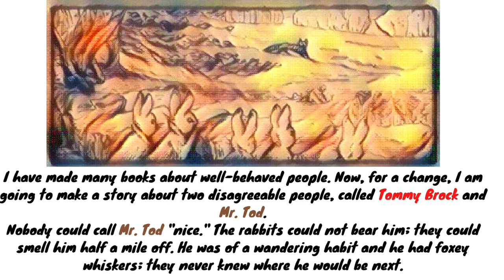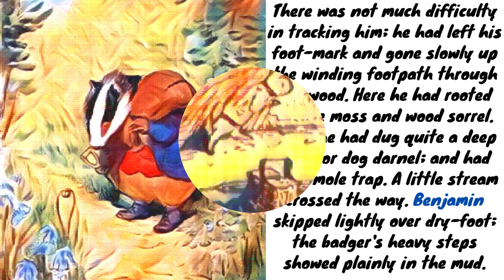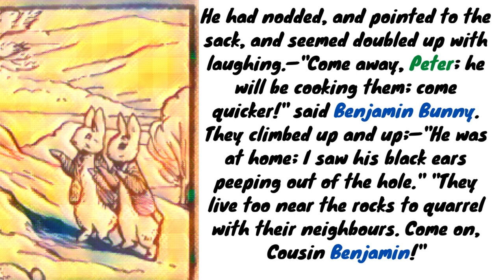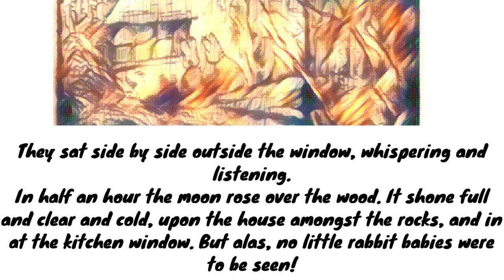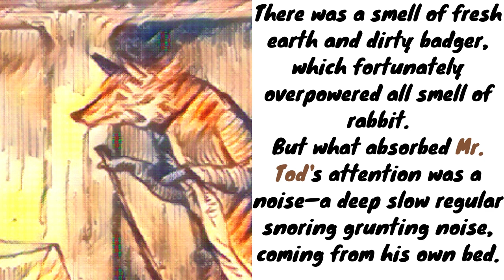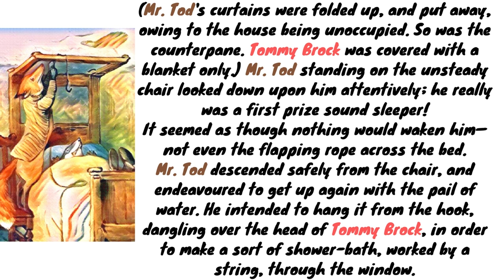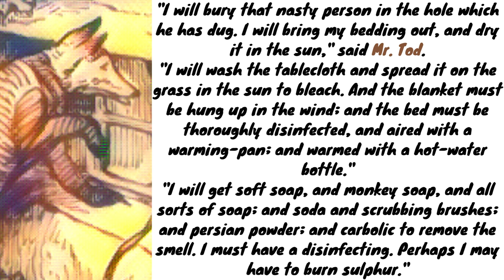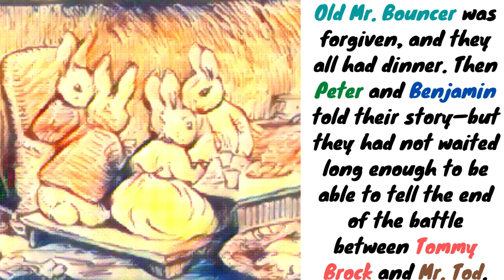Learn English Through Story -BEATRIX POTTER : the tale of Mr.tod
Learn English Through Story -- The TALE OF MR.TOD --Beatrix Potter-
Nothing is better for learning and improving the English language than stories and tales written by native English speakers, especially if they are great authors, such as the illustrious author of this tale in this case : Beatrix Potter.
Learning English through story is the best way to train our minds to reach high levels of english.
About the tale:
 The tale is about a badger called Tommy Brock and his arch enemy Mr. Tod, a fox. Brock kidnaps the children of Benjamin Bunny and his wife Flopsy, intending to eat them, and hides them in an oven in the home of Mr. Tod. Benjamin and his cousin Peter Rabbit have followed Tommy Brock in an attempt to rescue the babies. When Mr. Tod finds Brock asleep in his bed, he determines to get him out of the house. His initial attempt fails, and the two eventually come to blows. Under cover of the fight, the rabbits rescue the baby rabbits.
The tale begins with Tommy Brock, a badger, being entertained by old Mr. Bouncer, the father of Benjamin Bunny. Mr. Bouncer has been left to tend his grandchildren while his son and daughter-in-law Flopsy are away, but, after smoking a pipe of rabbit-tobacco, he falls asleep in Tommy's company. Tommy puts the bunnies in his sack and slips out. When the parents return, Benjamin sets off in pursuit of the thief.

Benjamin finds and brings his cousin Peter Rabbit into the rescue venture, and the two discover Tommy has invaded one of Mr. Tod's homes. Mr. Tod, a fox, has multiple homes but keeps moving. Often Tommy lodges in his homes. Peeping through the bedroom window, the rabbits see Tommy asleep in Mr. Tod's bed, and, peeping through the kitchen window, they see the table set for a meal. They realise the bunnies are alive, but shut in the oven. They try to dig a tunnel into the house but hide when Mr. Tod suddenly arrives in a very bad temper, which has caused him to move house.

The fox discovers the badger asleep in his bed, and originally plans to hit him, but decides against this due to the Badger's teeth. He decides to play a trick upon him involving a pail of water balanced on the overhead tester of the bed. Brock however is awake, escapes the trick, and makes tea for himself in the kitchen. Mr. Tod thinks the bucket has killed Tommy and decides to bury him in the tunnel the rabbits have dug, thinking Tommy dug it. When Mr. Tod discovers Tommy in the Kitchen and has tea thrown over him, a violent fight erupts that continues outdoors. The two roll away down the hill still fighting. Benjamin and Peter quickly gather the bunnies, and return home in triumph.
adaptations:
Mr. Tod was adapted to animation and telecast as a segment of the BBC anthology series, The World of Peter Rabbit and Friends. Dinsdale Landen and Don Henderson voiced Tod and Brock respectively. British screenwriter Mark Huckerby voiced Mr. Tod in the British/American CGI animated children's television series, and Mr. Tod and Tommy Brock voiced by Fayssal Bazzi and Sam Neill in this live-action/CGI animated film Peter Rabbit.
characters:
Peter RabbitBenjamin BunnyFlopsy, Mopsy and Cotton-tailMr. McGregorSquirrel NutkinTom KittenMoppet and MittensMrs. Tiggy-winkleJemima Puddle-duckTabitha TwitchitMr. Jeremy FisherMrs. TittlemouseKepMr. TodRibbyDuchessPigling BlandPig-wigAlexanderTommy BrockTimmy TiptoesGoody TiptoesThe Flopsy BunniesTom Thumb and Hunca MuncaSimpkinThe Tailor of GloucesterGinger and PicklesOld Mr. BrownOld Mr. BouncerLucieDr. MaggottyTwinkleberryLucinda and Jane.
critic:
The tale is critically considered one of Potter's "most complex and successful in plot and tone."
author:beatrix potter
illustrations:beatrix potter
reader: librivox - beth thomas
description: wikipedia